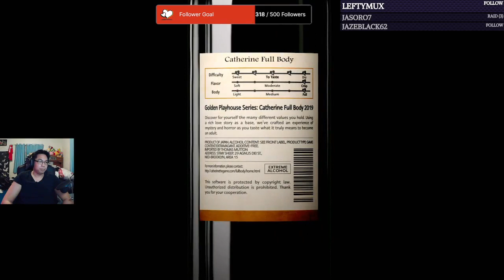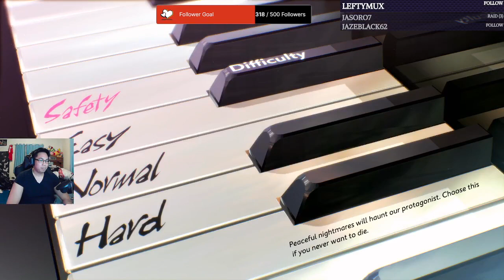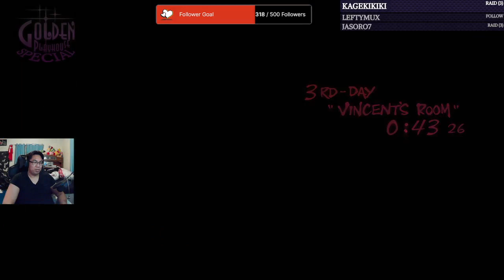Dream Plays: Catherine Full Body (Part 1)(Catherine Route)